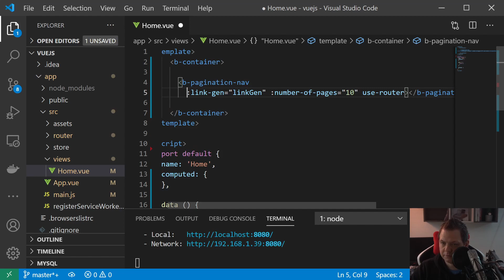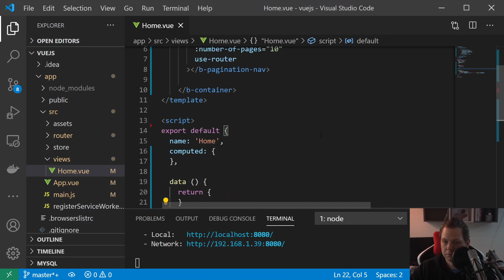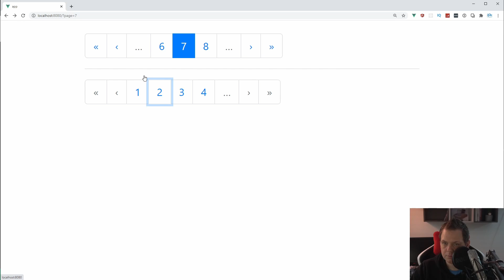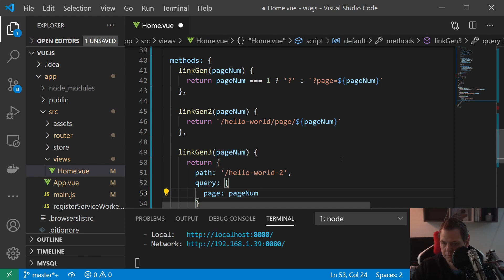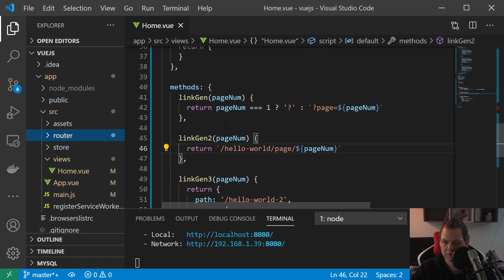Playground with pagination-nav in bootstrap-vue for vuejs - bootstrap-vue tutorial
Learn more about bootstrap-vue and how to use pagination-nav working all most same way as pagination do, just with a small diff and its good to know pagination before you are working with pagination-nav